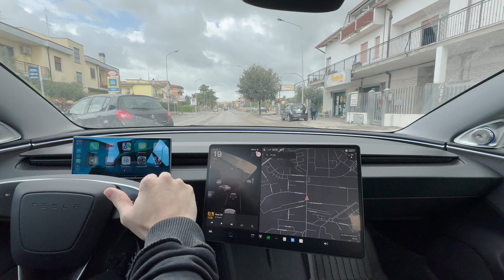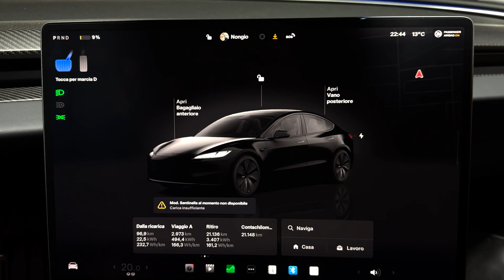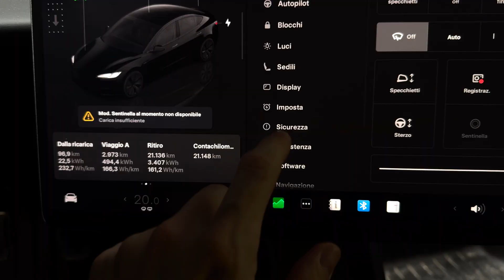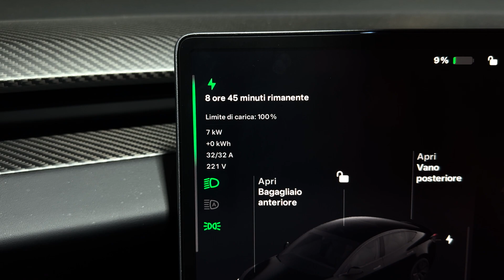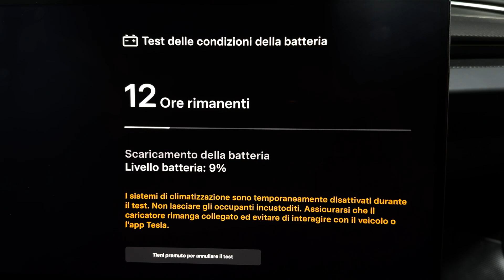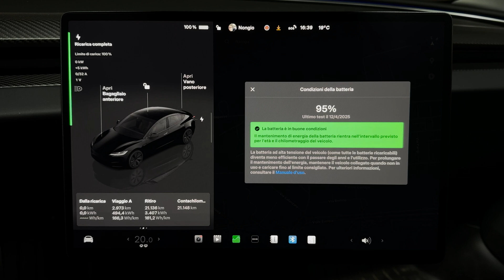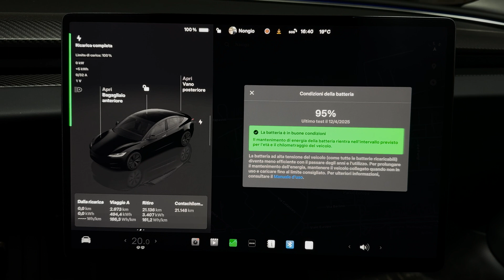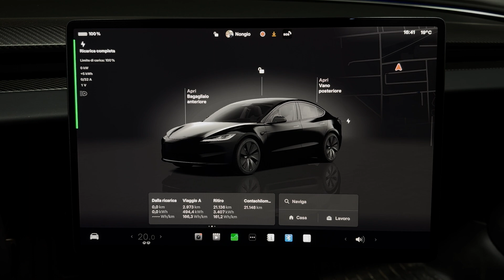Come Fare IL TEST sullo stato di salute della batteria TESLA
🔋 GUIDA COMPLETA: Come Fare IL TEST sullo stato di salute della batteria TESLA 🔋

In questo video ti mostro passo dopo passo come verificare lo stato di salute della batteria della tua Tesla, un controllo fondamentale per ogni proprietario. Scoprirai:

✅ Il metodo ufficiale per controllare la capacità residua della batteria
✅ Come interpretare correttamente i risultati del test
✅ Gli strumenti diagnostici che puoi utilizzare (anche senza essere un tecnico)
✅ I segnali d'allarme da non sottovalutare
✅ Consigli pratici per massimizzare la durata della batteria

Che tu abbia una Model 3, Y, S o X, questa guida ti aiuterà a comprendere la vera condizione della batteria della tua Tesla, permettendoti di prevenire problemi e mantenere le prestazioni ottimali nel tempo.

💡 Se possiedi una Tesla o stai pensando di acquistarne una, questo video è un MUST da guardare!